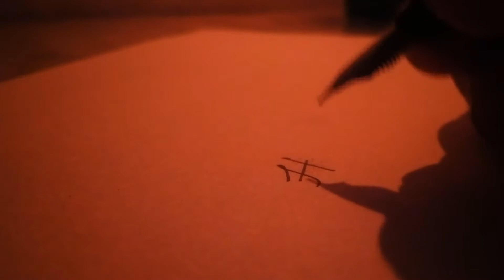ASMR Relaxing Calligraphy | Episode 1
Hey My Confidants! Wazzup!!

Today, I am more than happy to commence this "ASMR Series" on my channel which will be all about exploring the asmr potency of Calligraphy!

As much as I have been triggered by calligraphy, ink and paper, fountain pens and candles, I do assume there are many who need to experience the perfect combination of these soothing and relaxing asmr triggers in the best way possible- the VINTAGE way!

This video is a perfect combination of fancy lyrics being written in fancy format through the golden nib of an extraordinary device- the fountain pen , which makes excellent sounds when touched with crisp paper and handled with perfect pace. Contributing perfect atmosphere of magical cinematic coloration are the ordinary candles and relaxing fire-crackling sounds combined with my soft whispering!

The items range from low to high in this list and buying any item makes you eligible for a special video, custom made for you, with your favorite triggers in my special confidential style.

I have tried to make a difference with the regular theme of ASMR and I hope you'll like it as much as I did whilst making it. Please feel free to present any requests or suggestions. I'll be more than happy to have them.

ASMR is a a drugless euphoric sensation which stands for Autonomous Sensory Meridian Response. It helps us get all calm and relaxed. In this channel, I tend to create different kinds of stimuli (auditory as well as visual ) to provide you with the best of this confidential art. Just you and me dragging through this esoteric art until one of us falls asleep through it.

Tune in to my channel whenever you feel like. All you have to do is find a comfortable place and get your earphones in position and I'll make sure that you get the best off this art.

HAPPY TINGLES! HAPPY SLEEPING!